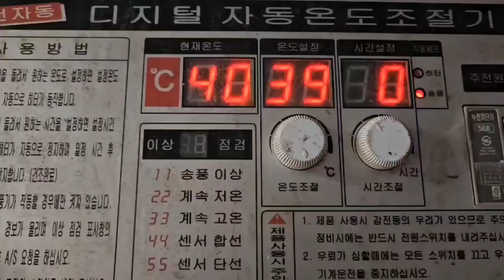청국장 잘 끓이는 법ᆢ양수리 전통시장에 위치한 (한강 민물 장어 )형님께서 특별비법 긴급공개!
한강 민물장어 청국장이 제일 맛있었어요 ᆢ요건 참! !